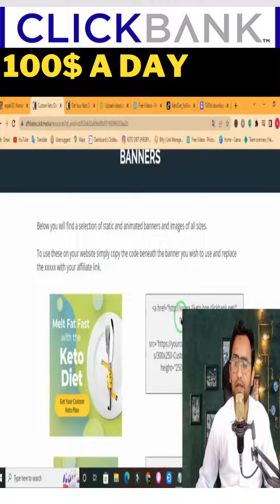clickbank pinterest affiliate marketing 2023